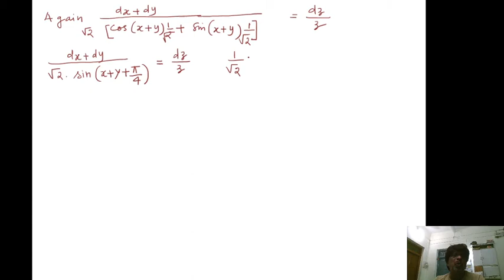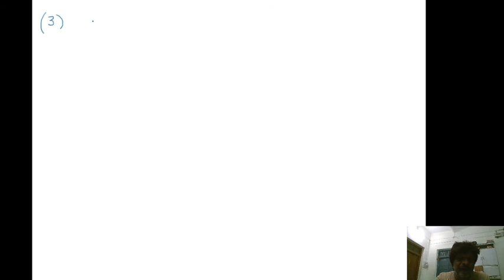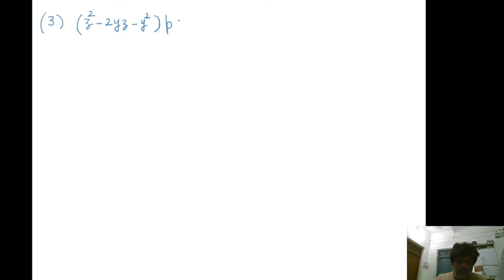LINEAR PARTIAL DIFFERENTIAL EQUATIONS.